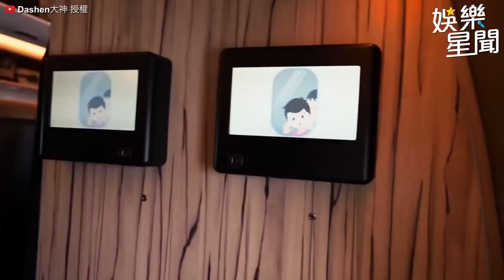到台灣當一日寫真助理 大馬女神超美寫真實錄大公開！｜Dashen大神｜三立娛樂星聞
@dasheneugene  授權